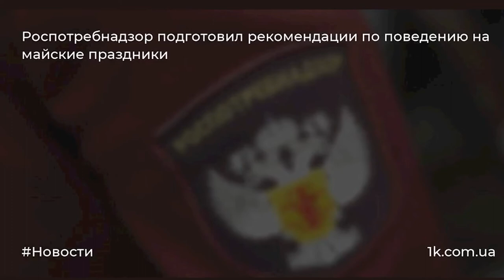Я жертва насилия! пережившая избиения мужа Алена Кравец упрекнула Тодоренко